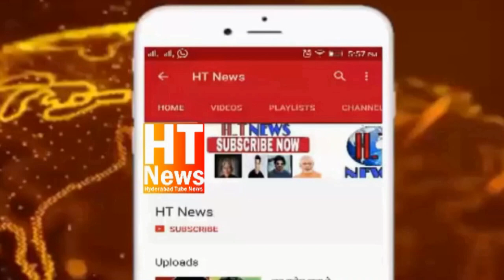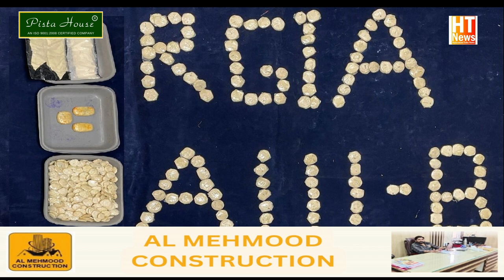Customs Officials Heroin worth Rs 14 crore Seized At Shamshabad Airport, One Foreign Women Arrested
Hyderabad Ki Navjavan Nasal Ko Tabah Karne K Leyee Bade Paimanee Per Drugs Smuggling Karne Ki Koshish .
Shamshabad AirPort Per 14_Crore_Rupai Ki Heroin Hui